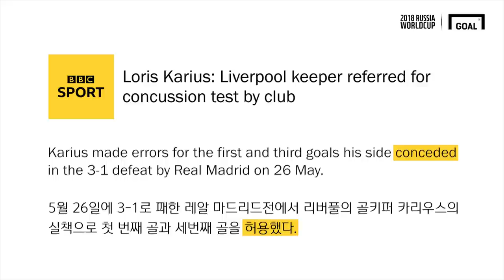류쌤의 여섯번째 강좌!! 월드컵 특집 편!! [Goal’s English]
류쌤의 여섯번째 강의 시간이 돌아왔습니다!
월드컵 특집 편!!!
이것만 들으면 월드컵 영어 중계도 귀에 쏙쏙
함께 강의를 들어볼까요?